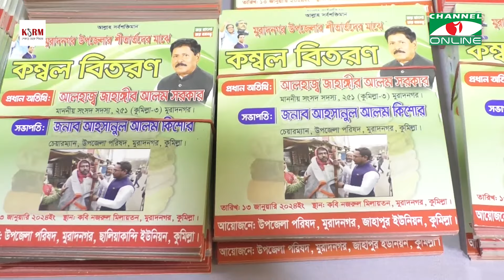কুমিল্লায় শীতার্তদের মাঝে কম্বল বিতরণ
কুমিল্লার মুরাদনগরে শীতার্তদের মাঝে কম্বল বিতরণ করেছেন নবনির্বাচিত সংসদ সদস্য জাহাঙ্গীর আলম সরকার। উপজেলা পরিষদের উদ্যোগে শনিবার দুপুরে মুরাদগরের কবি নজরুল মিলনায়তনে এ কম্বল বিতরণ অনুষ্ঠন অনুষ্ঠিত হয়। এতে সভাপতিত্ব করেন উপজেলা পরিষদ চেয়যারম্যান আহসানুল আলম কিশোর। অনুষ্ঠানে বিপুল সংখ্যক নারী পুরুষকে কম্বল প্রদান করা হয়।

সম্পাদনা: সাইফুদ্দিন আহমেদ
তথ্য ও ভিডিও: হৃদয়

worldwide.